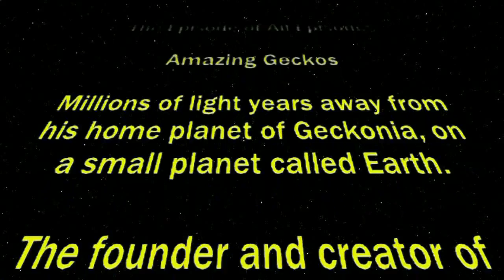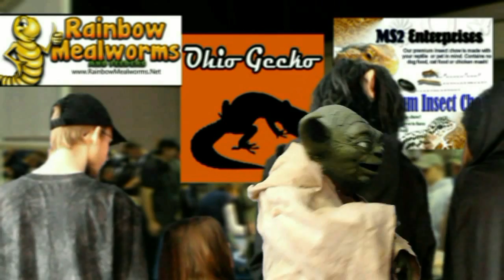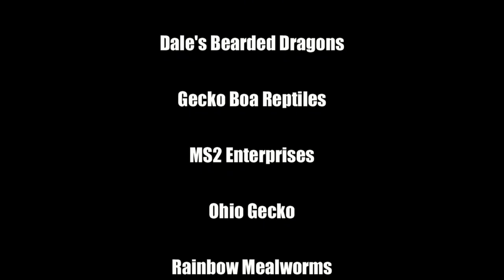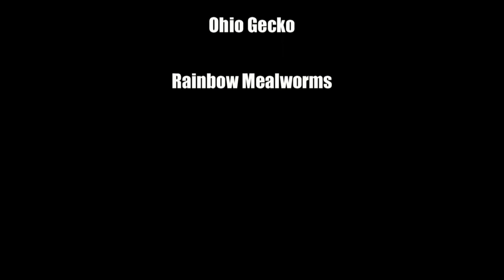Davids Fine Geckos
Listen to Gecko Nation Radio

Gecko Nation Radio on facebook

Join the Gecko Nation

Gecko Nation Radio,leopard gecko,gecko,radio,news,davidsfinegeckos,interview,reptile